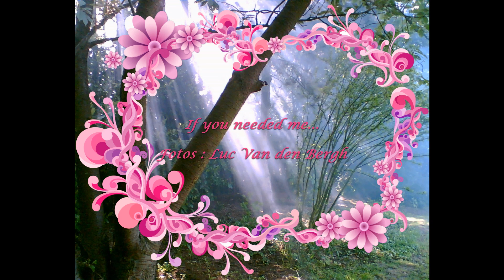IF YOU NEEDED ME .-Jozef Van den Bergh.-